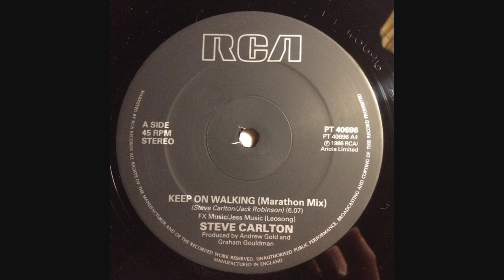Steve Carlton - Heart of the matter